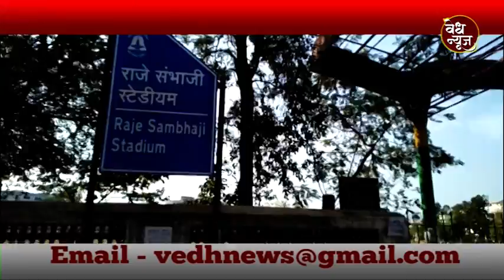Vedh News | संभाजी राजे स्टेडियममध्ये 200 बेडचे कोविड सेंटर | ठक्कर डोममधील कक्षही सूरू